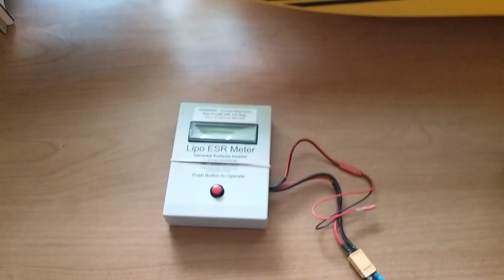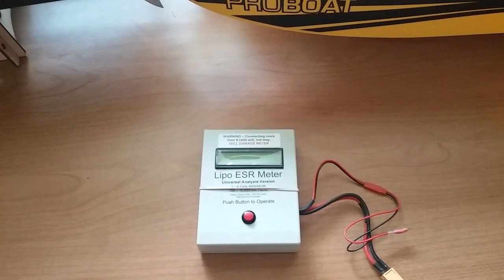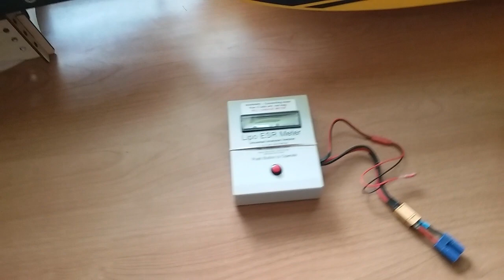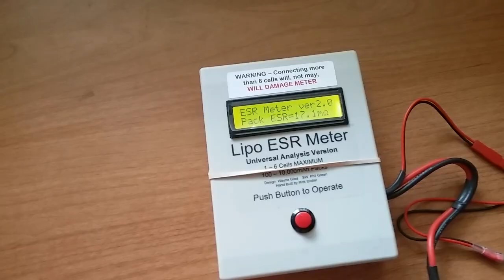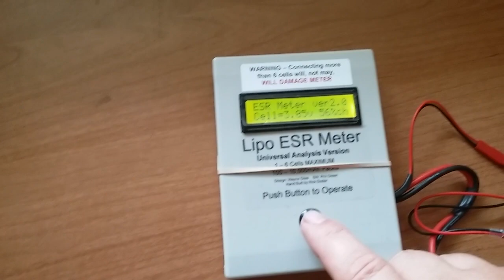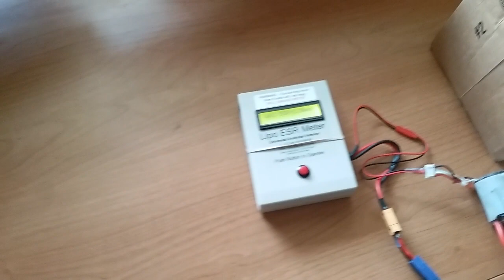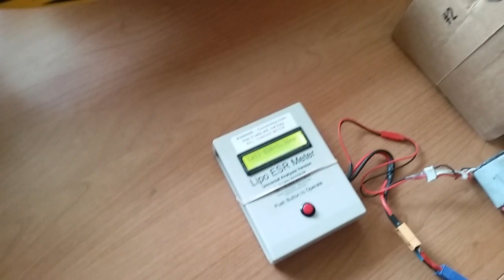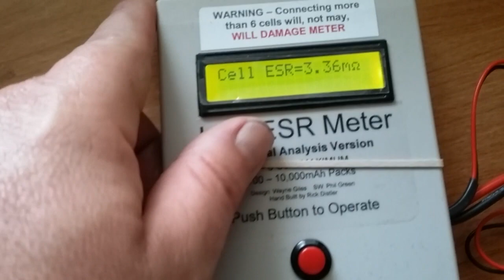LIPO ESR meter INTERNAL RESISTANCE tester Battery tester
You can get a hold of Rick at the email below if intetested in one of these.